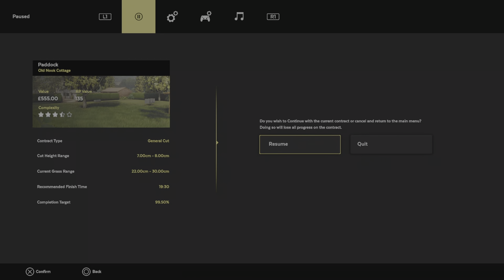Lawn Mowing Simulator (PS4)